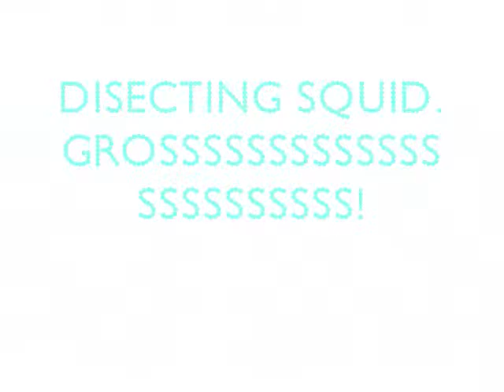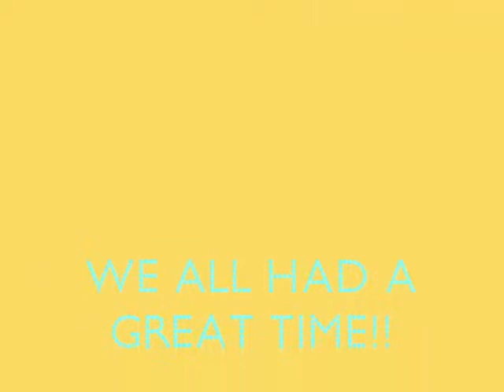5th Grade CIMI Trip!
All of 5th grade went to Catalina and these are the pics I took!